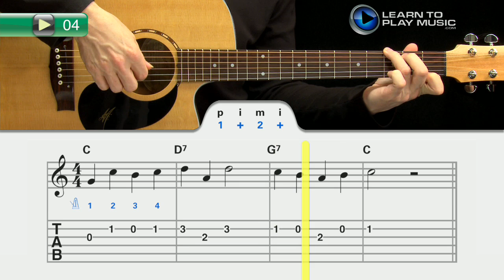Ex004 How to Play Guitar - Fingerstyle Guitar Lessons for Beginners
Teach yourself how to play guitar with Learn To Play Music’s easy fingerstyle guitar lessons for beginners.

LearnToPlayMusic.com's fingerstyle guitar lessons for beginners are used by students and guitar teachers worldwide to learn how to play guitar.